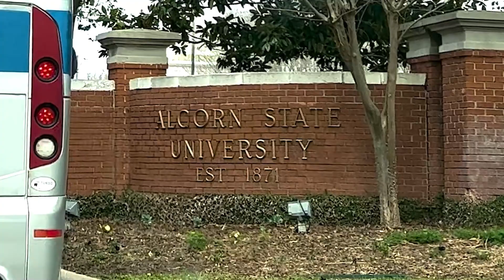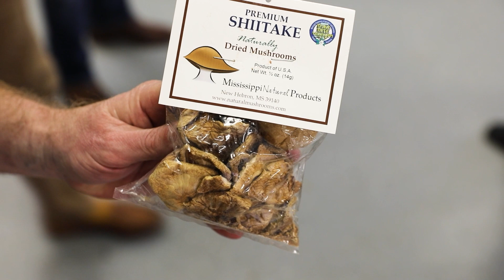Alcorn State University Legislative Tour | March 2023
Mississippi Farm Bureau Federation and Alcorn State University brought 20 state lawmakers on a tour to Jefferson and Claiborne County!  From the Grand Gulf Nuclear Station, to the beautiful Alcorn State campus, these lawmakers heard from local farmers, and faculty and staff of the university to learn how they can help shape agricultural policy in southwest Mississippi.